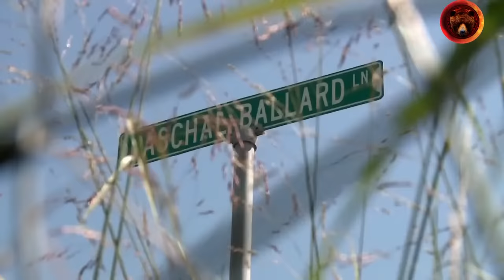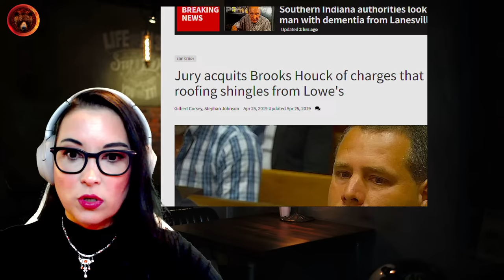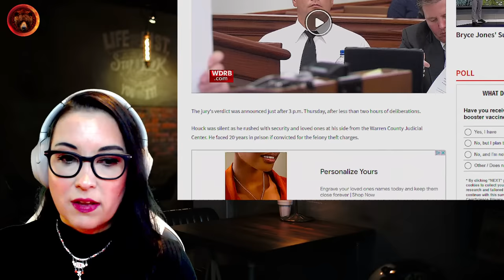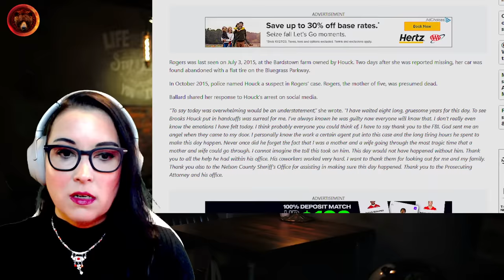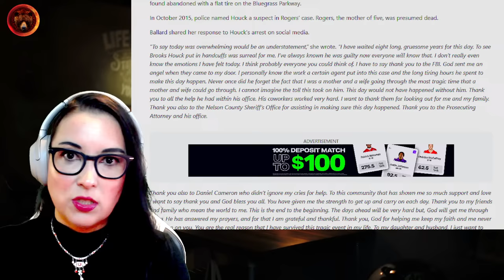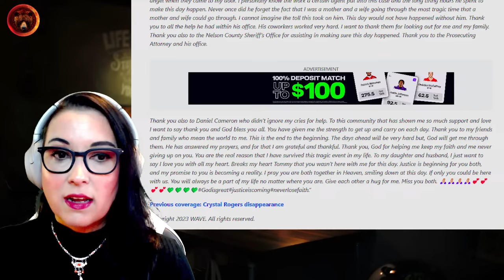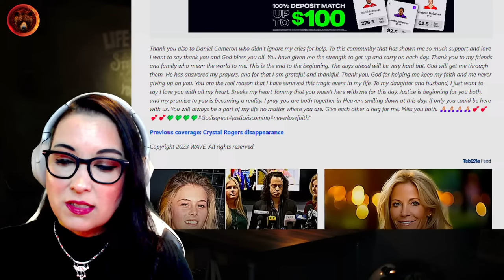Crystal Rogers Case | Nick Houck, Prime Suspect's Brother, Interviewed by Police in 2015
Nick Houck was interviewed by the Kentucky State Police on July 15th, 2015, one week after his brother was interviewed and 12 days after Crystal Rogers was last seen. In October 2023, the Special Prosecutor announced that they believe they now have the gun that killed Tommy Ballard, Crystal's dad and that Nick sold it using a fictitious name. Some have speculated that Nick may be arrested next. Let's watch his police interview and polygraph exam debrief together.

Case Background: Crystal Rogers, a loving 35-year-old mother of five, who was dating and living with Brooks Houck at the time, was last seen on July 3rd, 2015. Her parents and brother reported her missing and discovered her abandoned car on the Blue Grass Parkway in Bardstown, Kentucky, a beautiful little town tainted with a string of unsolved murders between 2013 and 2016. Crystal's father, Tommy Ballard, was shot on November 18th, 2016, while preparing to go hunting with his grandson.

After 8 years of investigating, with the FBI's involvement, there have finally been two significant arrests in the case. Joseph Lawson and Brooks Houck have been arrested, with Brooks, who was named as the prime suspect in Crystal's disappearance in October 2015, being charged with murder and tampering with evidence. He is being held on a $10 million bond. Lawson has been charged with conspiracy to commit murder and tampering with physical evidence and is being held on a $500 000 bond. Both have pleaded not guilty.

00:00:00 Intro
00:03:45 Brooks Houck previously acquitted of theft charges
00:05:25 Sherry Ballard's statement after Brooks Houck was arrested
00:10:11 The former police chief who fired Nick Houck
00:12:30 When Nick called Brooks
00:19:30 Sherry and Tommy
00:20:55 Nick Houck police interview
00:34:30 Claims to hardly see Crystal or Brooks
00:44:06 Maptime, look how close Nick lived to his brother and Crystal
00:53:30 He isn't sure where he heard Crystal was missing
01:05:15 Why did Nick call Brooks during his interview?
01:10:50 They went to the farm together
01:23:23 They left the farm together, Nick can't explain why
01:28:40 Luminol tests in his trunk
01:45:44 Nick didn't bring his phone with him the the interview
02:13:05 Detectives run a scenario by him
02:30:30 "He's not capable of IT"
02:40:10 Former Police Chief McCubbin on why he fired Nick
02:42:15 Nick's polygraph test debrief
03:09:00 Nick raises his voice and gets VERY defensive
03:33:45 He says even DNA evidence wouldn't point towards them
03:39:35 Smirking at the questions
03:43:04 Waffle time & Outro

Stay Safe!
Gisela K.